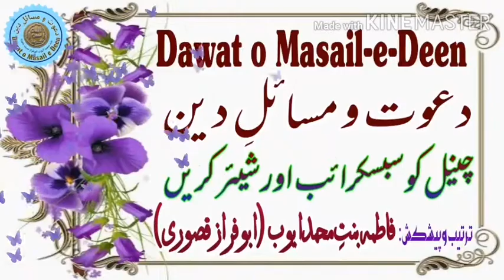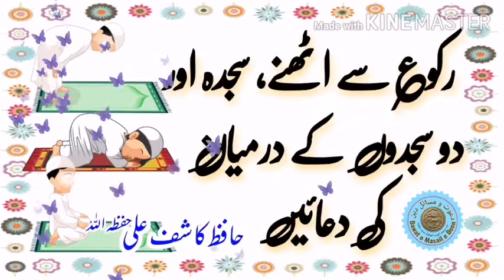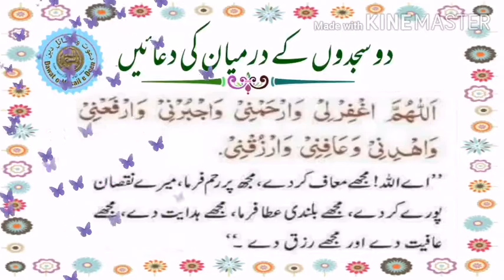Dua in ruku and sujood || ruku or sajdah ki dua || Dua after ruku || Islamic Supplications || Namaz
Dawat o Masail e Deen